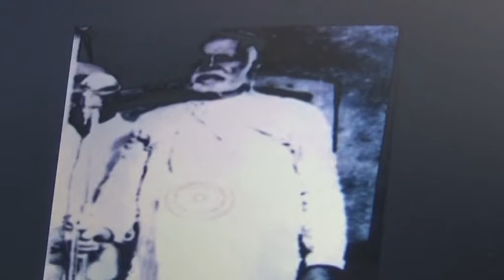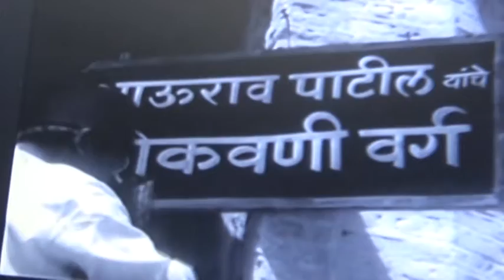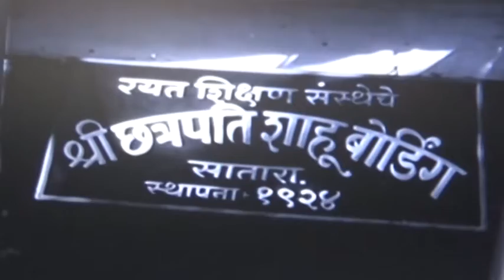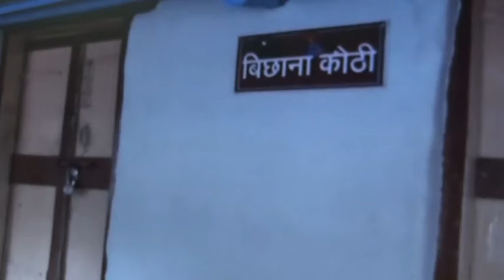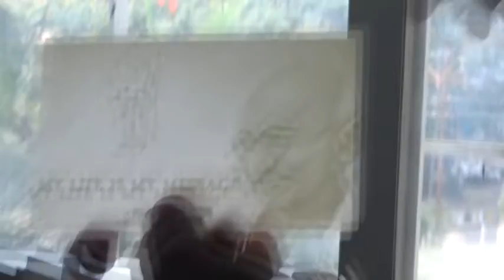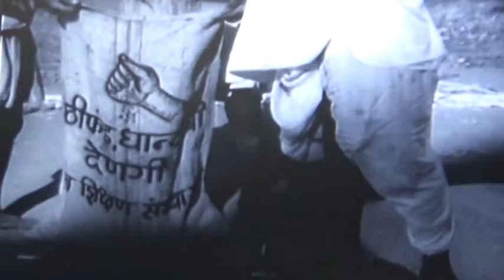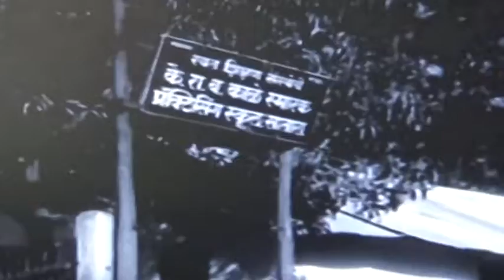महात्मा गांधी यांचे नातूराजमोहन गांधी यांचीरयत शिक्षण संस्थेस भेट#कमवा व शिका योजनाशाहू बोर्डिंग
महात्मा गांधी यांचे नातू राजमोहन गांधी यांची समाधी परिसर कमवा शिका योजना, शाहू बोर्डिंग ,रयत शिक्षण संस्थेस भेट. डॉ. अनिल पाटील, डॉ .भारती पाटील ,डॉ .भाऊसाहेब कराळे डॉ कानडे डॉ प्रतिभा गायकवाड. सौजन्य रयत स्टुडिओ सातारा.